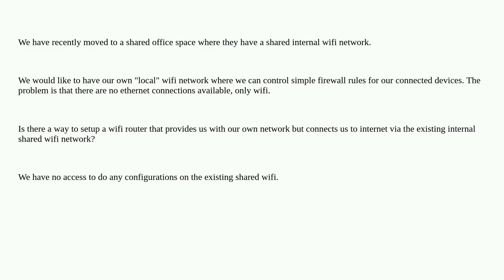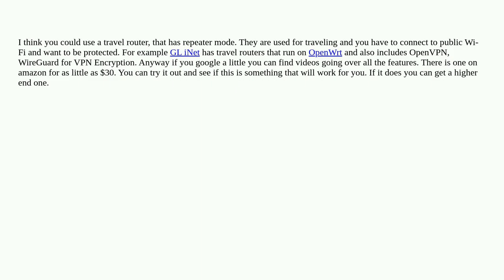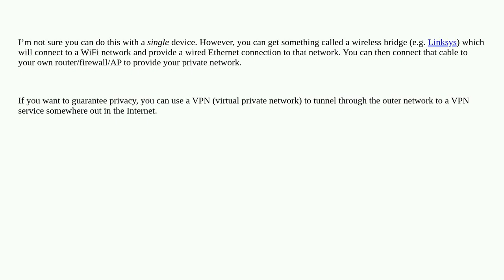Create a local wifi network connected to shared wifi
A special thanks goes out to the community

  router wireless-networking networking